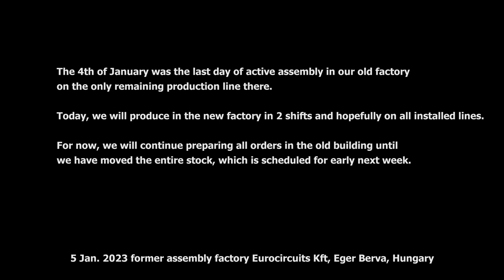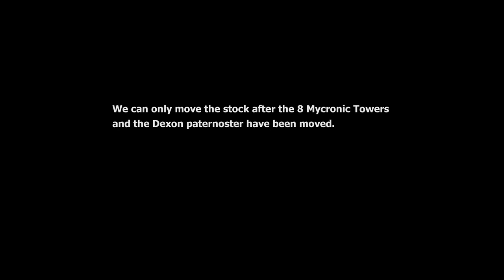Counting stock and prepare jobs at the same time.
For now, we will continue preparing all orders in the old building until we have moved the entire stock, which is scheduled for early next week.

We have just finished preparing the inventory of the stock. We can only move the stock after the 8 Mycronic Towers and the Dexon paternoster have been moved.

The inventory counts roughly 19.5 million parts.